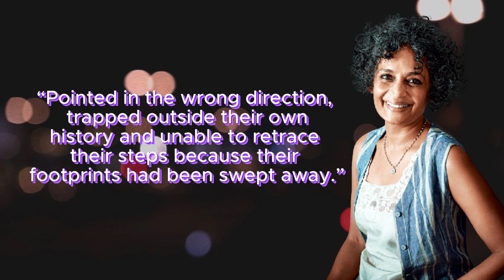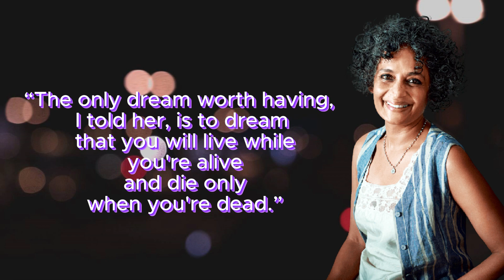What came for them? Not Death | Quotes of Arundhati Roy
Step into the world of thought-provoking wisdom with our curated collection of inspiring quotes by the remarkable Arundhati Roy. 📚✨

Arundhati Roy's eloquent words have the power to challenge conventions, awaken consciousness, and ignite conversations that matter. Join us as we delve into a compilation of her most profound quotes, touching on issues of justice, inequality, activism, and the human experience.

🌟 "To love. To be loved. To never forget your own insignificance. To never get used to the unspeakable violence and the vulgar disparity of life around you."
🌺 "Another world is not only possible, she is on her way. On a quiet day, I can hear her breathing."

Each quote is a spark that illuminates the intricacies of our world, inviting us to reflect, engage, and question the status quo. Whether you're a literature enthusiast, a seeker of wisdom, or someone who believes in the power of change, Arundhati Roy's words will resonate deeply within you.

Join the dialogue by sharing your favorite Arundhati Roy quote in the comments below. Let's celebrate the brilliance of her thought-provoking quotes together.

Let's journey through the realm of ideas with Arundhati Roy's insightful quotes! ✨📖